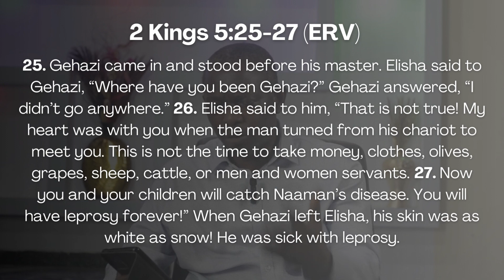The Calling of God (3)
Text
Rom. 11:28-29

Talk
2 Kings 5:25-27

Conclusion
Gen. 25:34